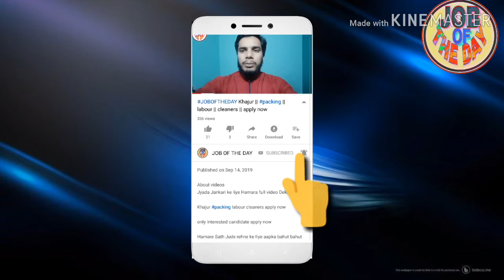client interview30nov. Saudi Arab jobs high salary?(new Delhi)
About videos

jobsinSaudiArabcashier client interview30nov. Saudi Arab jobs high salary?(new Delhi)

Job search,
girl job
job searching
Classified job
Home jobs
job farmhouse
job hiring
driving jobs
job in London
welding jobs
vacancy
online data entry jobs
Restaurant jobs
job website looking for a
security job
visit visa
tourist visa
Ajman visa
Sharjah visa
Abu Dhabi job
room jobs
Mall jobs
mechanical Engineering
civil job
electrical job
10th pass job
12Th pass job
fresher jobs
driving
security guard
airport jobs
free job
food job
Azad visa
new requirement
new seeker
Dubai
shopping mall job
cook job
helper jobs
cleaner job
online
cook job
bike job
shop job
Job in Singapore
Civil engineer
For men
Labour category
Aluminium fabricator
Civil foreman
Masjid cleaning
Plumber
AC technician
AC mechanic
AC helper
Auto AC technician
Duct man
Aluminium fabricator
Civil helper
Electrical engineer
Construction labour
House driver
High salary jobs
Mechanical helper
Kuwait jobs
Packing helper
Packing job
Food packing
Employment visa
Direct selection
CV selection
Food packing
 apply now